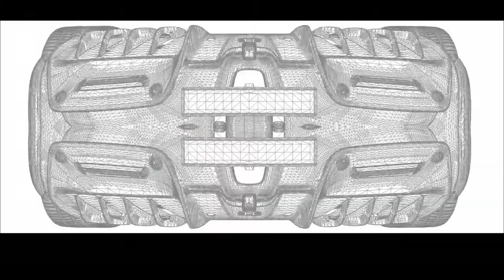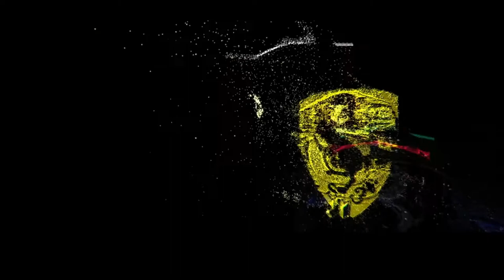Migos ,Nicki ,cardi B ,Motor Sport (Official AUDIO)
Purchase exclusive Migos merch featured from their official store hip pop